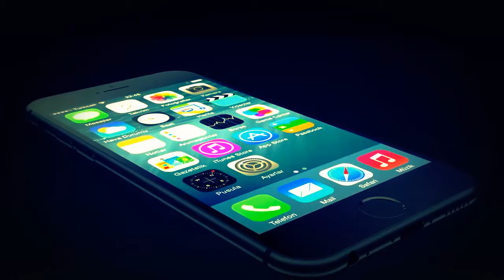Apple iPhone 6: NEW & FINAL DESIGN